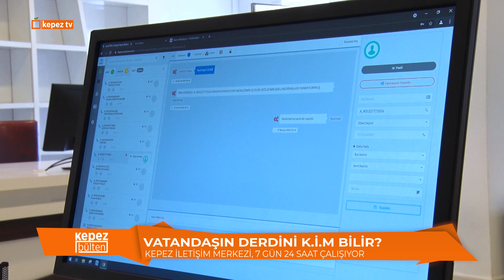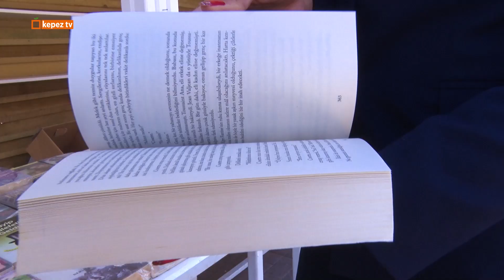Kepez'in önemli gelişmeleri KepezBülten'de (2 - 8 Mayıs 2022)